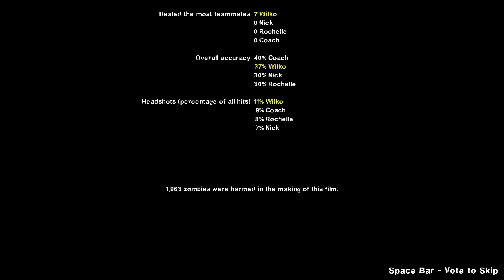Left 4 Dead 2 Campaign Gameplay 233 - Outline: Rest in yard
Playing the "Outline" custom campaign by Taiga Aisaka on Left 4 Dead 2 (2009) on Normal difficulty.

Rest in yard peace?